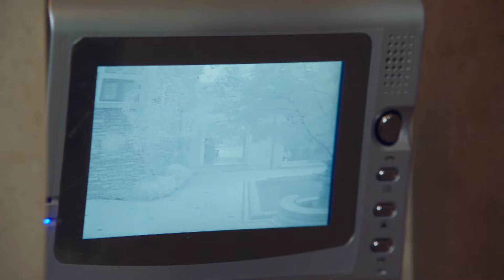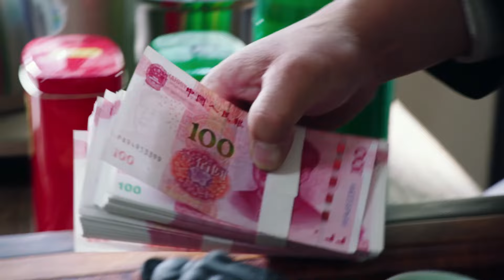🥲姑娘耍流氓，一口亲在肌肉男胸肌上，美丽的误会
正版声明：本频道所有影片均获正版授权。包姐追剧，包你喜欢~😍
drama name：暖暖的幸福